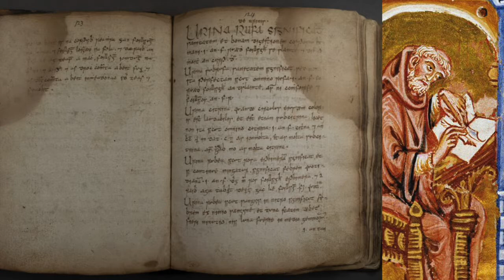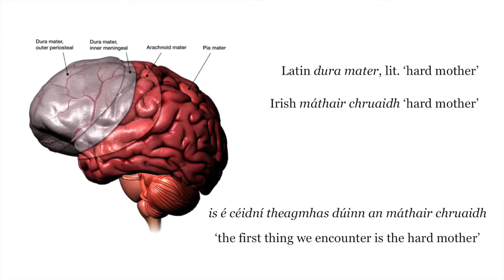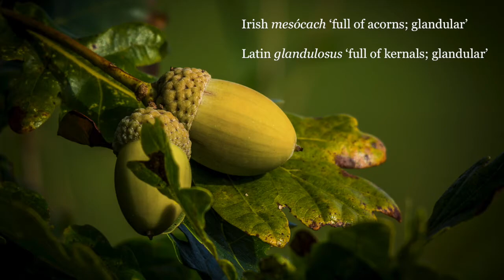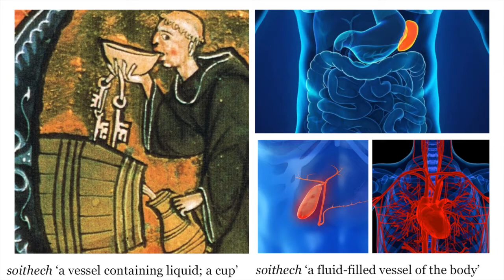Medicine and Medieval Irish: Finding the Words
'What the Medieval Doctor Ordered' is a three-part series which explores the practice of medicine in Ireland and Scandinavia in the Middle Ages and the transmission of medical knowledge throughout Western and Northern Europe at that time.

In this episode Dr Sharon Arbuthnot investigates how medieval Irish doctors and scholars managed to translate Latin texts which referred to exotic items such as pomegranates, pistachios and the dura mater. Find out also why some parts of the body were described as 'full of acorns' and why the Irish for the uvula seems to mean 'Seán’s bump'.

This event was presented as part of Being Human, the UK’s only national festival of the humanities, on 13 November 2020.